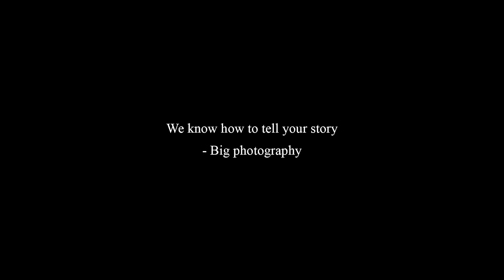MADURAI MEDICAL COLLEGE-FLASHMOB 2023 | MAVERICZ 20 | VISHAAL DE MALL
ALUMINI FEST 23 BY EXCELLENT 82 BATCH
ORGANISED BY MAVERICZ 20
ON DENGUE AWARENESS
CULTURAL CLUB
MADURAI MEDICAL COLLEGE
VISHAAL DE MALL MADURAI